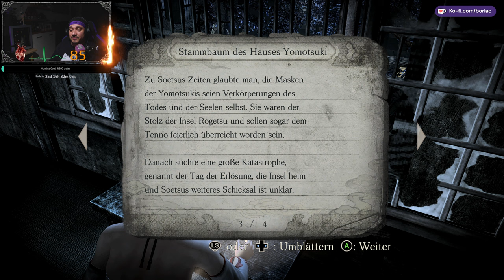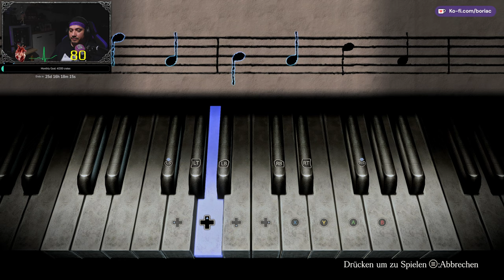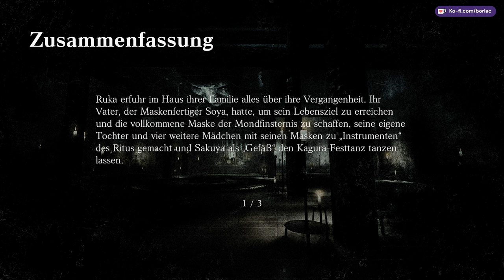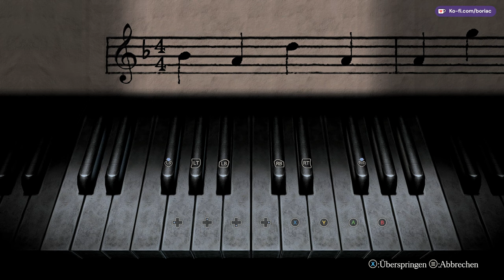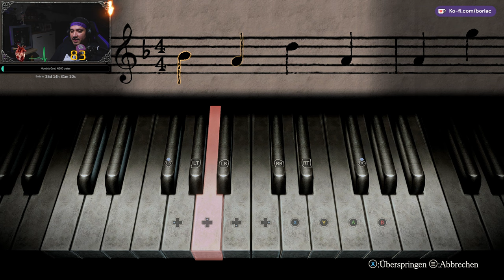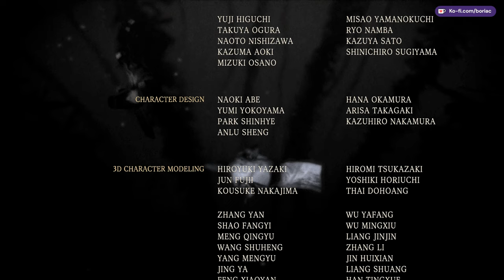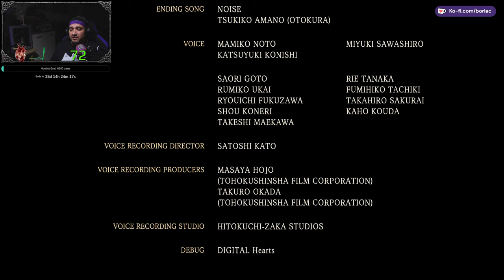**FINALE/END** MONDFINSTERNIS PHASE 11+12 [Let's Play Project Zero: Die Maske der Mondfinsternis]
„PROJECT ZERO: Die Maske der Mondfinsternis“ wurde 2008 als vierter Titel der Serie „PROJECT ZERO“ herausgegeben. In der Folge der Neubearbeitung von „PROJECT ZERO: Priesterin des Schwarzen Wassers“, wird das Meisterstück mit modernisierter Grafik zu neuem Leben erweckt.

Eine Gruppe von Kindern ist bei einem Festival auf der Insel Rogetsu auf mysteriöse Weise verschwunden. Zwar wurden sie gefunden, hatten aber ihr Gedächtnis verloren. Jetzt sind sie als Teenager auf die Insel zurückgekehrt. Die Mädchen verlassen sich auf die Camera Obscura, die unvorstellbare Schrecken aufzeichnen und speichern kann, sowie auf den schwachen Strahl ihrer Taschenlampe, als sie verschiedene Örtlichkeiten erkunden und Geister abwehren, deren Angriffe dem Versuch gelten, die Wahrheit hinter der quälenden Vergangenheit aufzudecken.

📦Amazon Wishlist📦

PROJECT ZERO: Die Maske der Mondfinsternis
Gespielt auf: PC
Genre: Survival/Adventure Horror
Entwickler: KOEI TECMO GAMES CO., LTD.